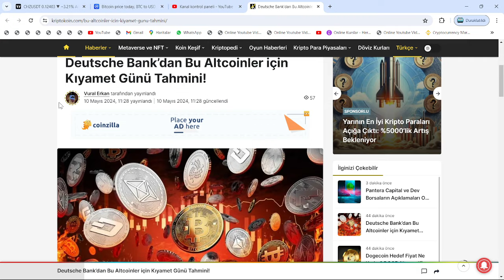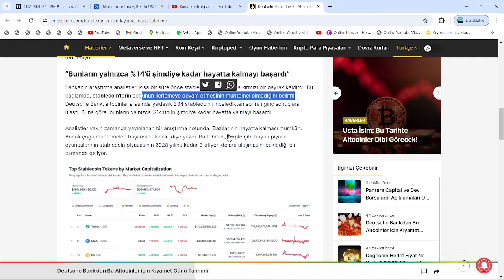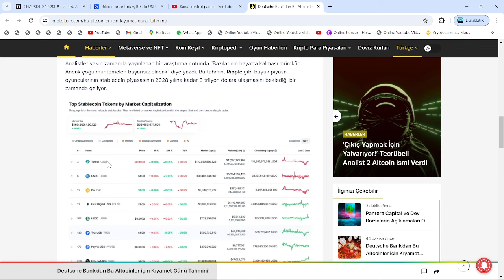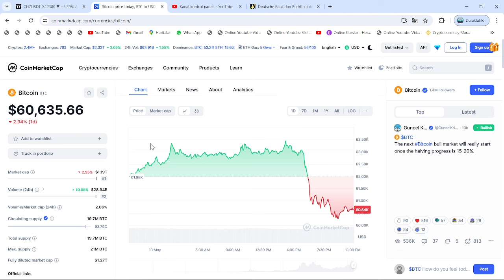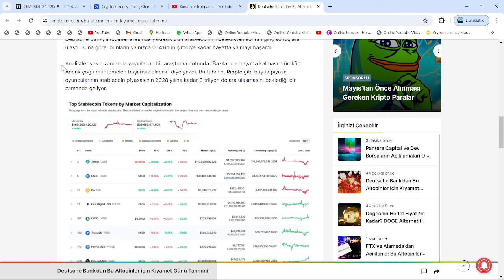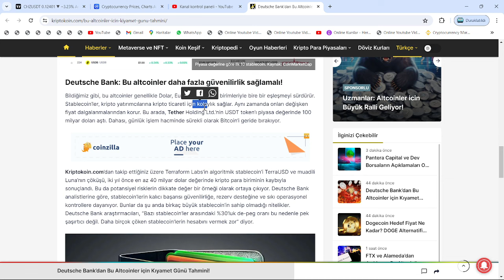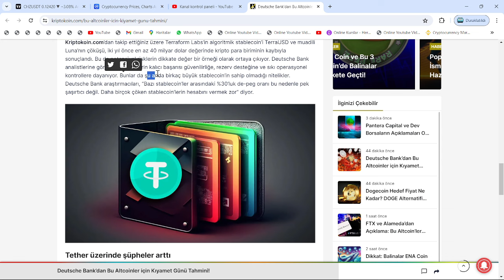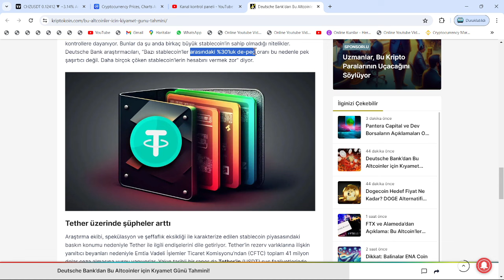ALMANYA'DAN, BU ALTCOİNLER İÇİN KIYAMET GÜNÜ UYARISI GELDİ: SADECE %14'Ü HAYATTA KALIR...🚨DOĞRU MU?🚨